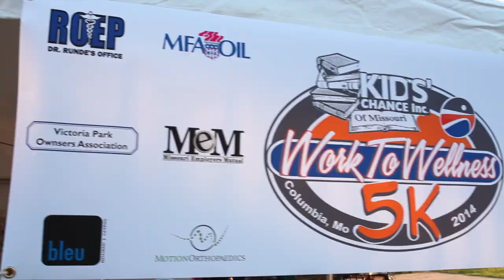Work to Wellness 5K Run 2014